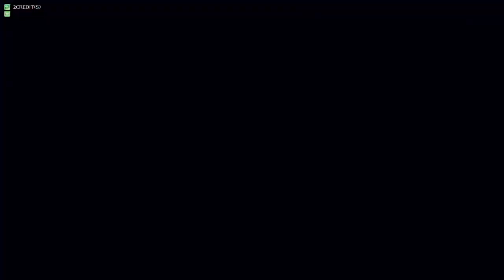What If Reincarnated In Arthurian Legend With Chastiefol Chapter 55 to 60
What If Reincarnated In Arthurian Legend With Chastiefol

A person died and reincarnated the medieval era of Arthurian legend with Chastiefol.
Note:
If you are looking for a super action-packed and op mc, please leave immediately.
This fic will be story-oriented than action or adventure.
English is not my mother language and I don’t own anything.
Constructive criticism is welcomed but you start BS like pushing your own logic of fate verse or other BS then I will delete any kind of review.
Last, just enjoy this story.

Story: Fate/ Against Fight
Author: J_Titan

a10wjheugt

Processor: GeForce GTX 1060 3GB
CPU: Intel(R) Core(TM) i7-3770 CPU @ 3.40 GHz
Memory: 16 GB RAM (15.87 GB usable RAM)
Current resolution: 1920x1080, 144Hz
Operating system: Microsoft Windows 10 Pro